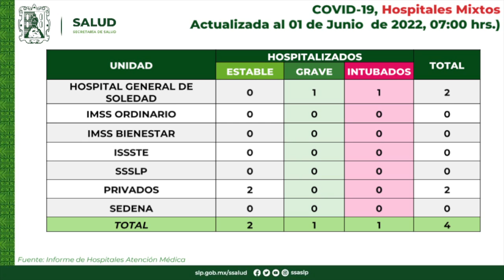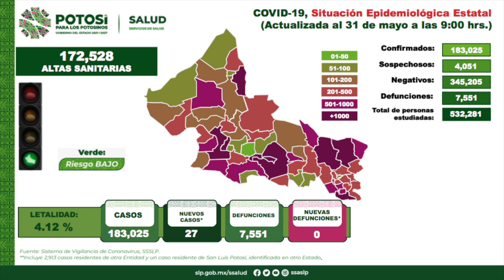Autoridades reportan 27 nuevos casos de COVID-19 en SLP.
• Capital potosina continúa como epicentro de contagios.

SLP.- El Comité Estatal para la Seguridad en la Salud informó la detección de 27 casos nuevos de Covid-19 en San Luis Potosí, para un total de 183 mil 025; la cifra de muertes por esta enfermedad continúa en 7 mil 551.

Los casos identificados se concentraron en la jurisdicción número I con 24 en la capital potosina; en la zona II se identificó uno solo en el municipio de Matehuala; mientras que en la región IV se ubicó uno más en Rioverde; así como otro en Ciudad Valles de la región V; mientras que en las jurisdicciones III, VI y VII no hubo rastros del virus.

Se trata de 11 mujeres y 16 hombres de entre 5 y 68 años de edad, quienes presentaron síntomas entre el 16 y el 29 de mayo; de estas personas 17 contaban con un esquema completo de vacunación, dos incompletos y el resto no estaba vacunado.

En ese sentido, se informó que el número de personas hospitalizadas es de cuatro: dos de ellas estables, una en situación grave y otra intubada; dos son positivas a Covid-19 y dos más están pendientes de su resultado.

En resumen, se han estudiado a 532 mil 281 potosinas y potosinos que han sido identificados como posibles casos de Covid-19, de las cuales se han descartado a 345 mil 205, mientras que 4 mil 051 permanecen en investigación.